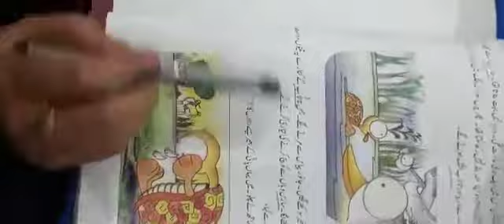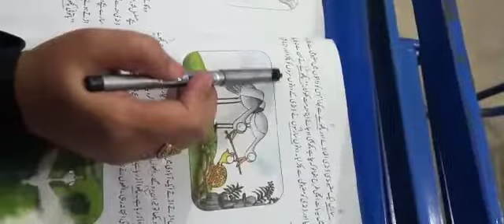Class 4 Urdu (13th April 2021)